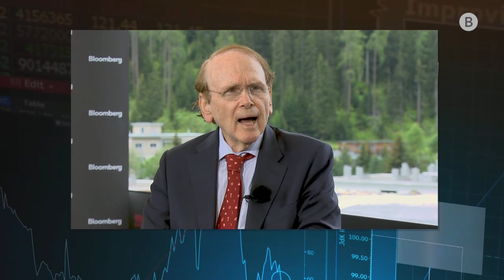A Fragmented Globalization: Best of Surveillance